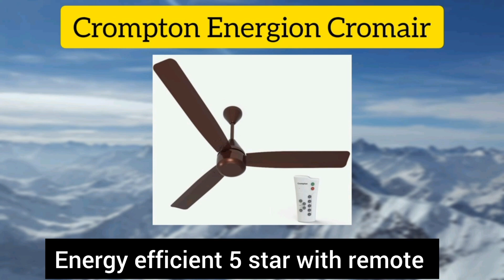Crompton BLDC Ceiling Fan ⚡ Crompton Energion Cromair BLDC Fan 2023⚡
Please find the buying link from Amazon with discount --